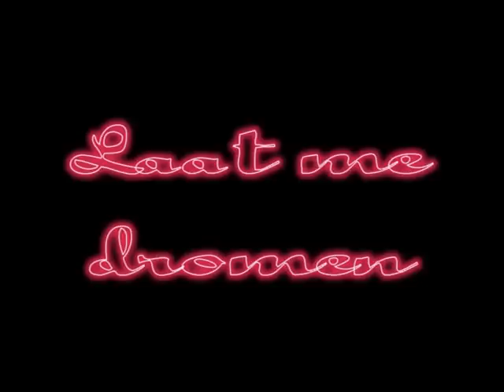Laat me dromen!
Het eerste liedje van Erella!!!